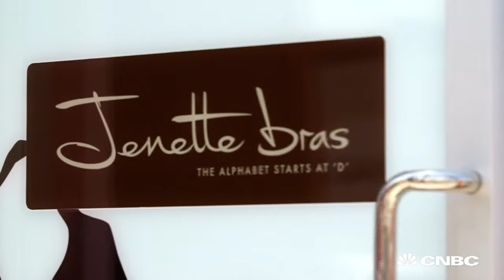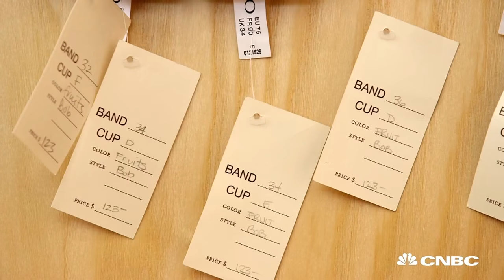Jenette Goldstein's Finds Success With Bras For Buxom Women | Strange Success | CNBC Make It.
Jenette Goldstein is most famous for playing Vasquez in the 1986 movie "Aliens." Vasquez was buxom and hardcore, and in real life Goldstein's own toughness turned her into an entrepreneur.